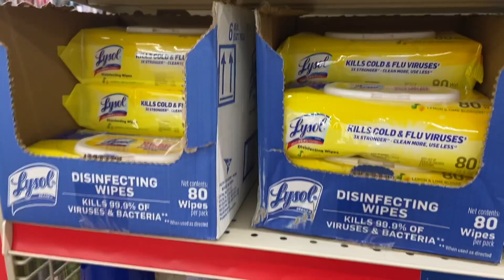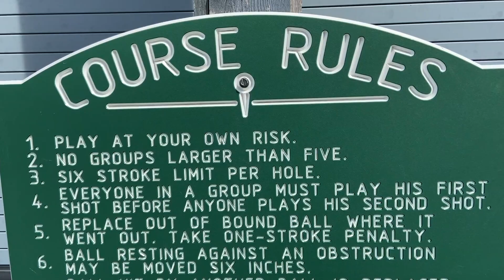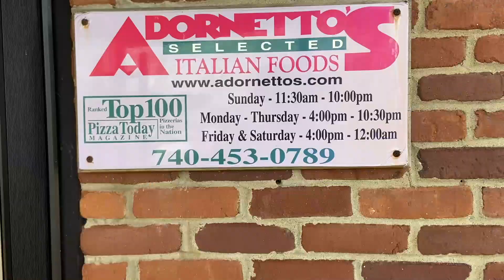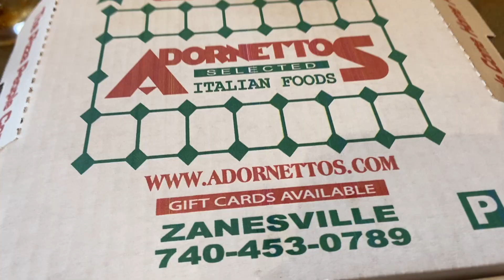EATING AT ONE OF THE TOP RESTAURANTS IN THE NATION! ~ MINI GOLF WITH THE FAM! ~ FATHERS DAY VLOG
Ibotta Referral: AYJJJR
Fetch Referral: C1PNA
Shopkick Referral: WIN430308